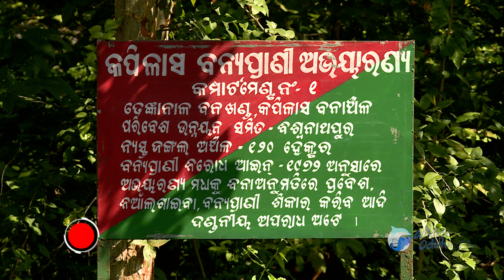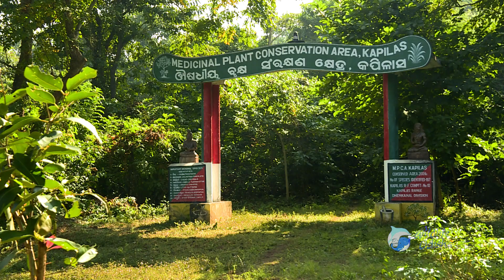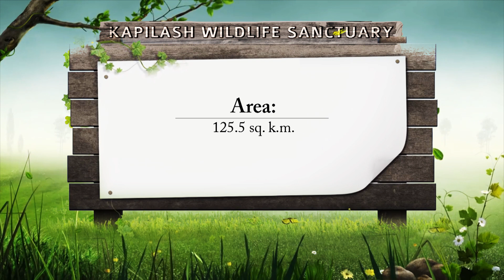KAPILASH Wildlife Sanctuary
The Kapilash sanctuary in the district of Dhenkanal is located at a distance of 85 kms from Bhubaneswar, the state capital. The Kapilash forest spread over an area of 125.5 sq kms, got sanctuary status in 2011. Full of trees and surrounded by mountains, the Kapilash sanctuary is home to a number of animals with elephants enjoying the pride of place.